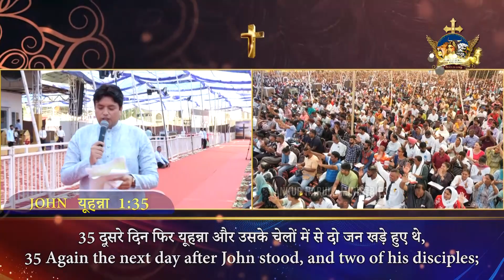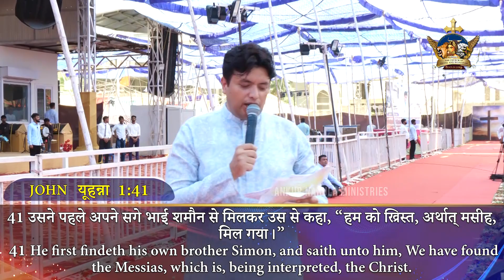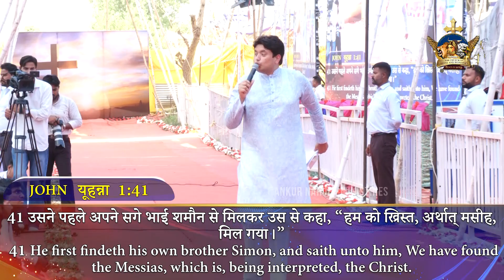JESUS MEANS EVERYTHING POSSIBLE || AMAZING TESTIMONY || Ankur Narula Ministries